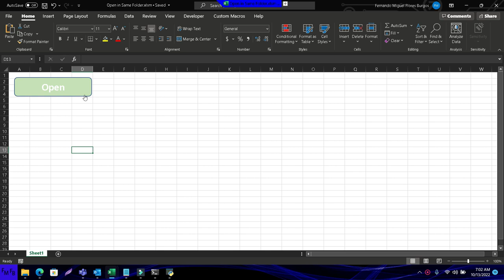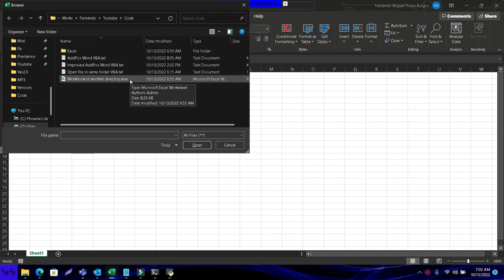Pick an excel file in a folder different from the folder of the macro enabled workbook and open it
Join this amazing whatsapp Excel community to get support in Excel, VBA and Power BI/Unanse a esta comunidad de Excel, donde podra obtener ayuda en Excel, VBA y Power BI